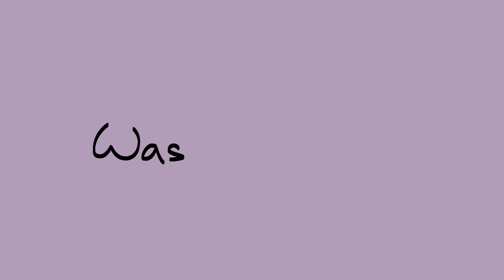F.t. @notactivenomo685 alien blues [heavy vent] [read description before comment]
Hehe I’m better now 👍
You can still comment if I’m okay or not!!